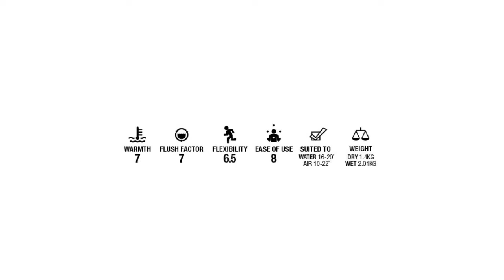SL Wetsuit Test: Adrenalin ZX